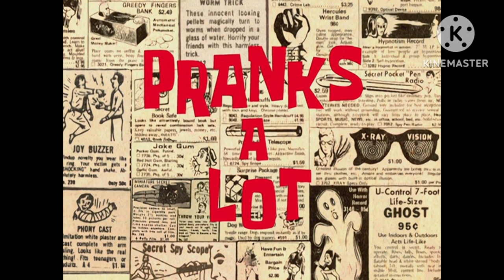pranks a lot 🤯🤪